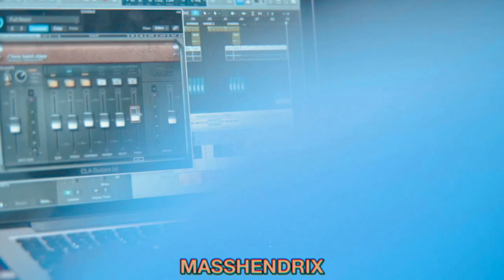Tems - Ice T (Visual)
Tems - "Ice T"
Album: For Broken Ears